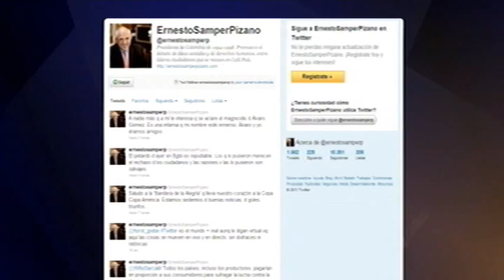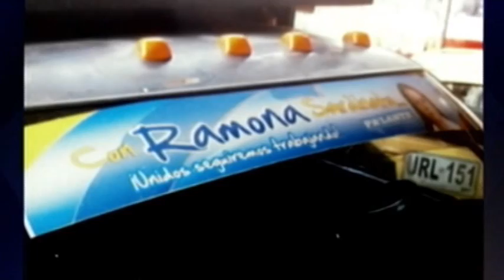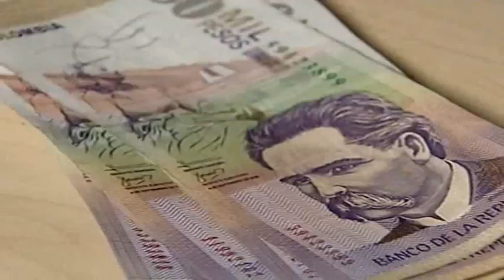17 de junio del 2011, Noticias I. 10:45 p.m.